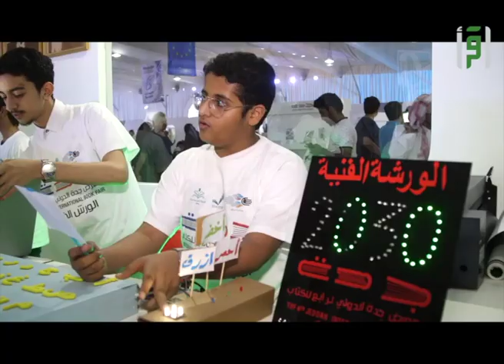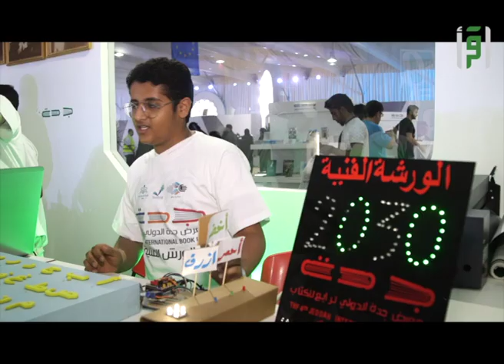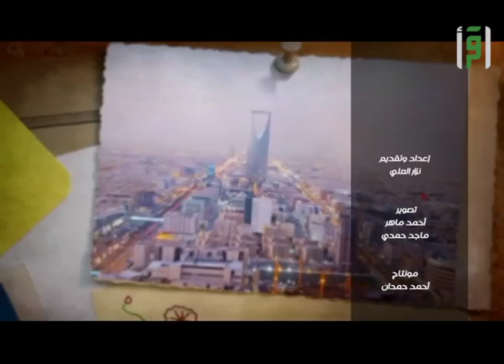تقارير من أرض السعودية - جناح إدارة تعليم جدة في معرض الكتاب الرسالة التاسعة - نزار العلي